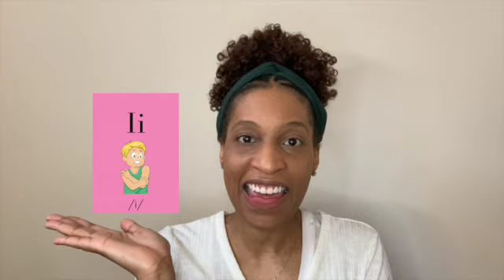Introducing the Letter I and How to Say It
Hello, Welcome to Griffin Accelerated Learning Academy (G.A.L.A.) YouTube Channel

In today's video, Ms. Griffin introduced the letter i, demonstrated how to pronounce the letter i, and reviewed words that have the /i/ sound in them.

If you have any ideas concerning reading and you would like for me to create a video for it email it to me at

I look forward to growing this channel and helping kids across the world learn to read.

The basics skills for reading is essential